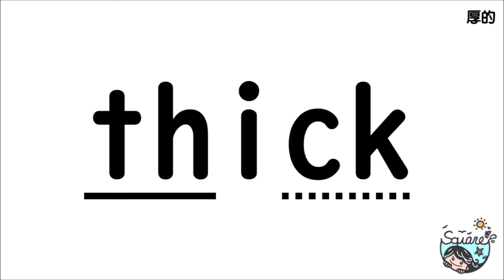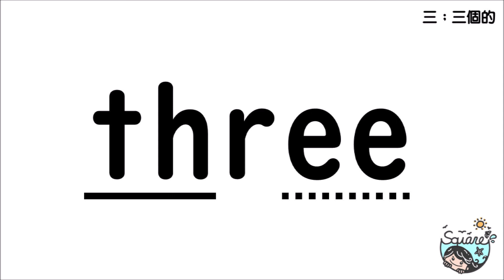1200單 分色拼讀單字本 第71頁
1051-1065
方臉姐姐的創作市集